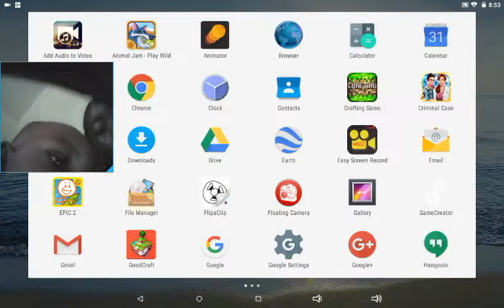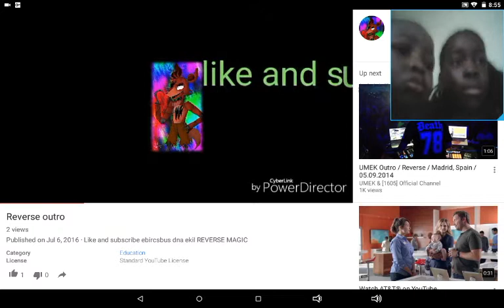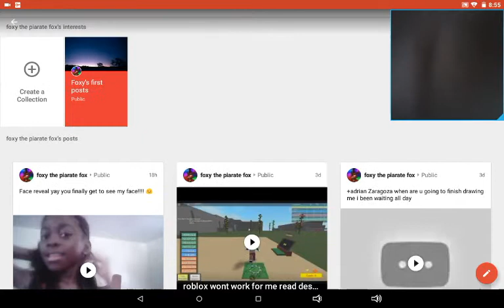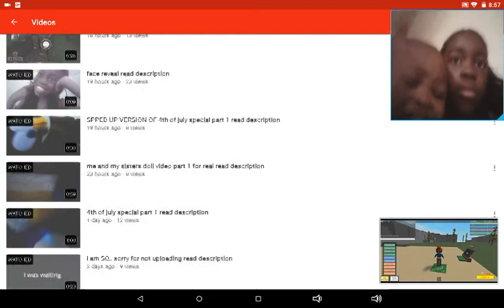Just a random video w/ my baby brother